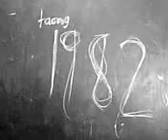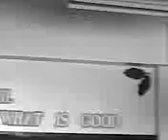Taong 1982 @ SJMVA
Second year Pg girls.